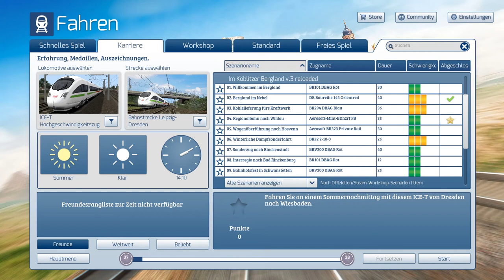Von Dampflok zur Köff ( TS 22 )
In diesem Video fängt alles mit einer Dampflok an und endet mit einer Köff..

Viel Spass..